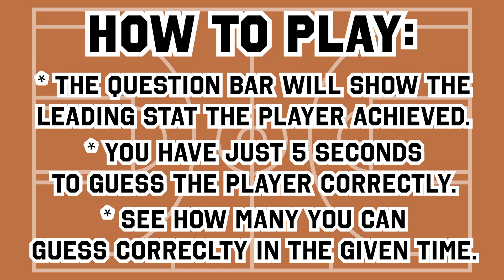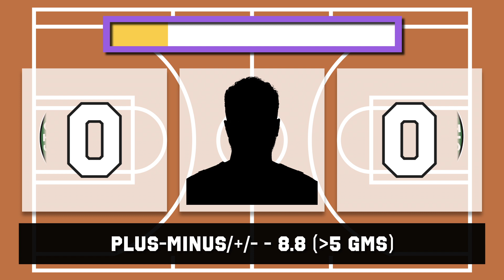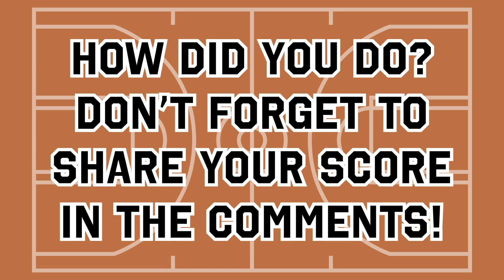Can You Guess The NBA Player By Their Stats?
Can you guess the NBA player by their NBA Regular Season stats in only 5 seconds?!

Only a true superfan can get 100% on this 2022 NBA Stats Quiz!

00:00 Intro
00:23 PPG (Points Per Game)
00:34 FGM (Field Goals Made Per Game)
00:45 FG% (Field Goal Percentage)
00:56 3PM (3-Pointers Made Per Game)
01:07 3P% (3-Point Percentage)
01:18 FT% (Free Throw Percentage)
01:30 REB (Rebounds Per Game)
01:41 AST (Assists Per Game)
01:52 TOV (Turnovers Per Game)
02:03 STL (Steals Per Game)
02:14 BLK (Blocks Per Game)
02:25 PF (Fouls Per Game)
02:37 TD3 (Triple-Doubles)
02:48 +/- (Plus-Minus)
02:59 MIN (Minutes Per Game)
03:10 W (Wins)
03:21 AGE (Oldest Player)
03:32 End